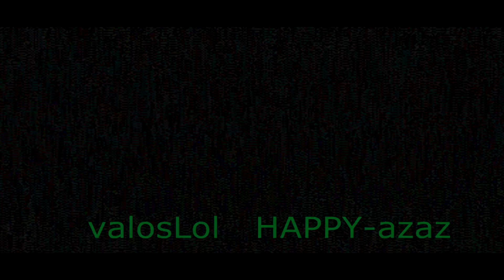Tankionline Rank UP MAJOR !! zlolkill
!!  ENJOY MY RANK UP!! :D

★ Монтаж ★ Montage  ►  Sony Vegas Pro 12
●Захват екран●Record ►  Fraps 3.4.9
♬ Музика ♬ Music ♬ ► ?

Don't forget to see my other video's.